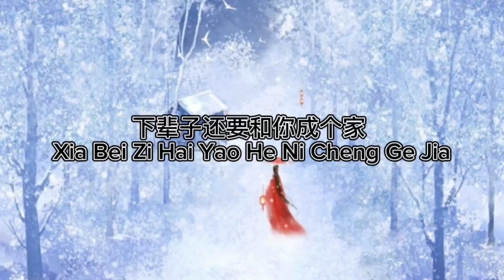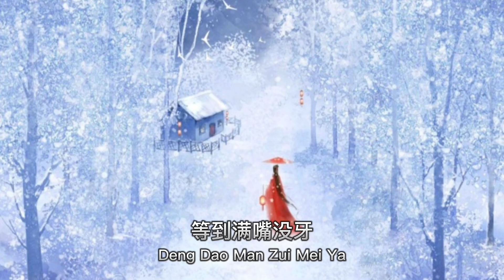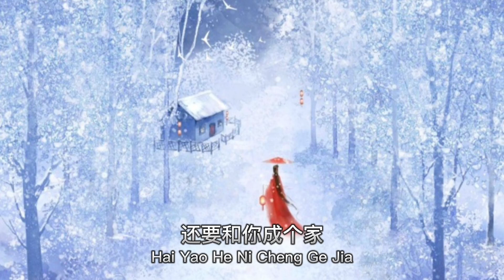下辈子还要和你成个家 Xia Bei Zi Hai Yao He Ni Cheng Ge Jia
下辈子还要和你成个家 Xia Bei Zi Hai Yao He Ni Cheng Ge Jia. Chinese Song With Lyrics